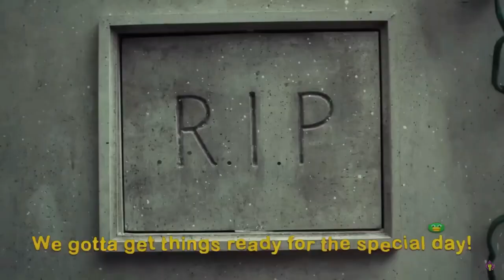DHMIS Big day song but i want to die (Headphone warning)